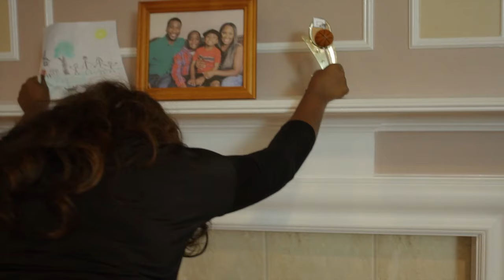Lexi - Burn It All Down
Music video by Lexi performing Burn It All Down. 2012 Malaco Records Inc.